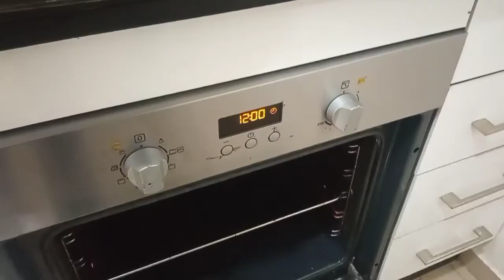من اليوم مايبقاش يغلبك دجاج محمر ومدغمر وجديه لوليداتك فلاطة ديال الفران ووفري عليك الجهد والوقت